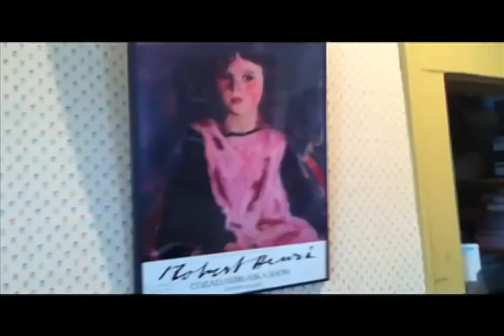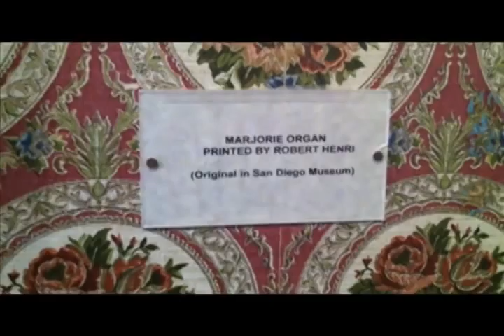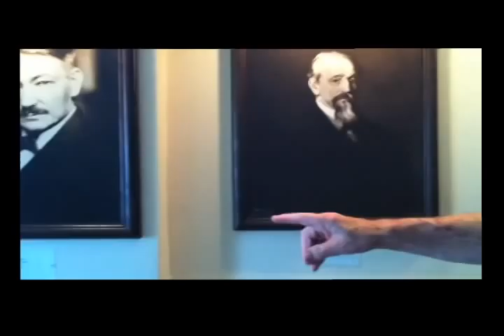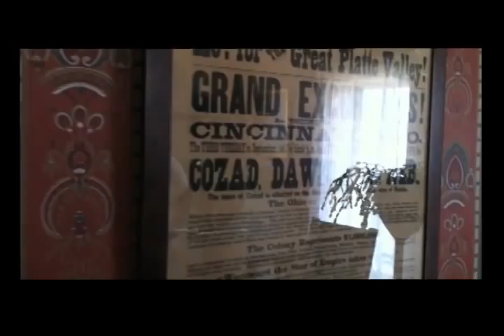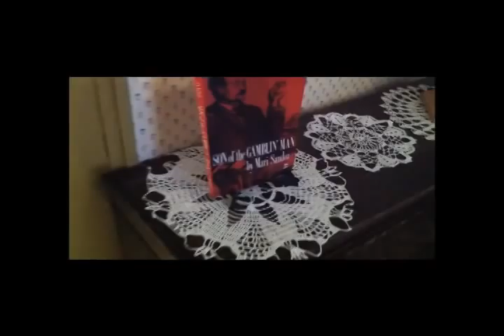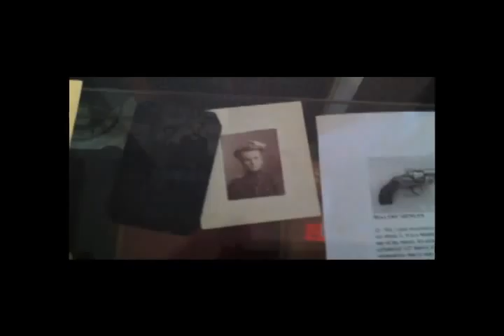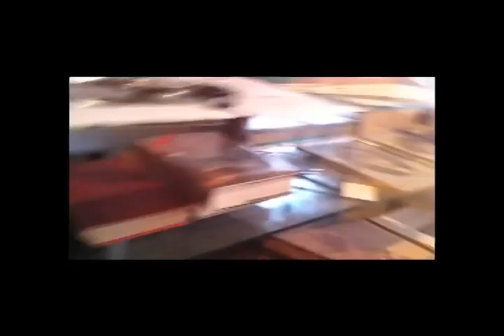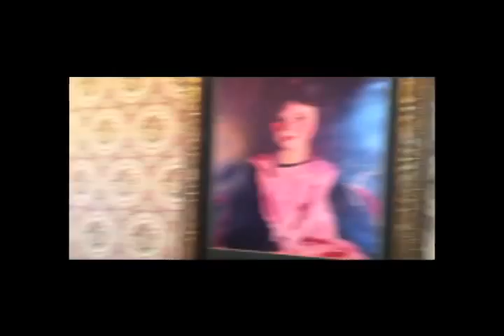Robert Henri Museum visit June 2011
..stumbled upon this little gem on our way out east..

lol at the spider at 8:57

Note: Ive been informed by a friendly expert of a few historical corrections/ clarifications (and some additional tid bits of info) that should be made to this video, so I will post an edited version of her email to me here:

There have been certain important items we've discovered connected to John Jackson Cozad, his wife, Theresa Gatewood Cozad, his oldest son, John Anthony Cozad, Robert Henry Cozad (Henri) and finally it is important to note that Robert Henri has so much more here in the building than you saw.

is a way we've tried to clear up the misinformation which seems to want to hang around this wonderful, interesting family.

Every book you consult, even the very best (as those of William Innes Homer and Bennard Perlman) will state Henri's (and his brother's) birthplace as Cincinnati, OH when in fact he was born in Spence's Station, OH, later on named Cozaddale, OH (purchased by his father - or won? - from John Spence). Cozaddale sort of ran old John Cozad out of there also. John was a person who had no, for lack of a better term, "people skills". His family loved him. Yes he was a gambler (a very good gambler - he won big), might have dodged his taxes now and then and shortchanged those who worked for him but...he was not a murderer. He shot a man in what he felt was a situation of self-defense in October of 1882 (not 1886). Nothing to do with gambling.

 The painting of Queen Mariana of Austria upstairs is a copy, yes. He and his first wife, Linda (who died of TB, not cancer, in 1905) were in Spain with students and he had permission from the Director of the Prado to copy to size the lovely (?) 2nd wife (who was also his niece) of King Philip IV but from what I understand, the interesting part of the painting is the technique Henri used in painting her which were those he used in most of his own original portraits. The small painting on the south wall of The Brown-Eyed Girl in Bluewas not done (as I'm sure you knew) by Velasquez, but by Marjory Ryerson, last living student of Henri (lived to be 103) who also edited The Art Spirit. The original etching on the east wall next to the Velasquez copy was done by Henri's best friend of 37 years, John Sloan...a real treasure in our collection and priceless. We have a book called Revolutionaries of Realismwhich is a compilation of letters, drawings, caricatures, postcards, etc between Sloan and Henri. Fantastic book!

The print of John Jackson Cozad (on his wedding day) was obviously not done by Henri. The Spanish Dancer(Sevilliana - name Annamaria Bustamente) was the great-aunt (not great-grandmother) of Rita Hayworth. And I don't think he ever painted that particular subject au naturel.

 In 1908 he painted Jessica Penn (a favorite subject and friend) many times after the death of first wife, Linda. Jessica Penn in Black with  White Plumessold at Christie's Auction on May 19, 2005 for $3,600,000.00 and now hangs at Crystal Bridges Museum in Bentonville, AK, owned by Alice Walton and will open this November. Jessica was a Ziegfield Follies dancer. Henri's second wife Marjorie, whom he married in 1908, felt he should cease painting Miss Penn after that.